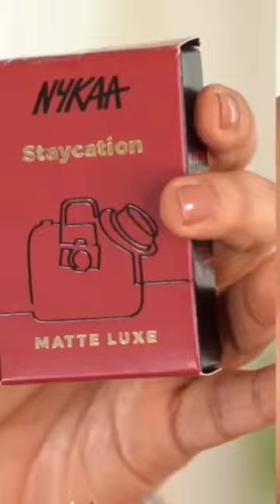Nykaa Luxe Lipstick- Staycation ashortaday | JoyGeeks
For My FREE Masterclass on Video Creation & Marketing, you can register

💃 About Me :)
Hi, I am Aparna Ganesh from Mumbai, India. I am on a mission to help us all look and feel good inside out with my  content for my Beauty & Wellness Channel 'JoyGeeks'

Have named it JoyGeeks coz I think Joy is worth being Geeky about, and a joyful person looks damn good with or without make up :)

I create high quality, honest videos about  Lipstick Reviews & Swatches, Make Up Tutorials,  Feel Good stretches,  Wellness, Life  & Beauty Product Reviews over all. Practicing  Yoga, Modelling, being a video creation coach on Video Excellence Lab and being a chat show host are the  other things I love doing.

I teach and help Professionals and Entrepreneurs create high quality videos simplistically to accelerate their reach & connect with their clients quicker.

My experience of over 20 yrs in the Film & TV media has now moved on to the digital space with Web series & YouTube and I am more than happy to help :)

To sign up for my FREE Masterclass on Video related topics pls register

All the content published on this channel belongs to me, please do not use any of it without my permit.